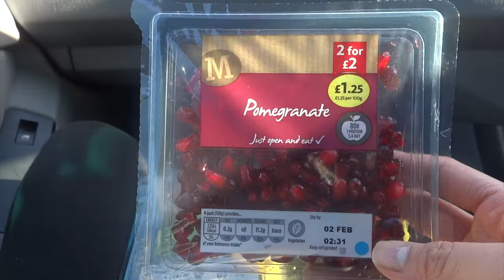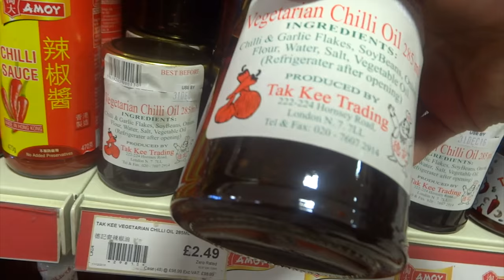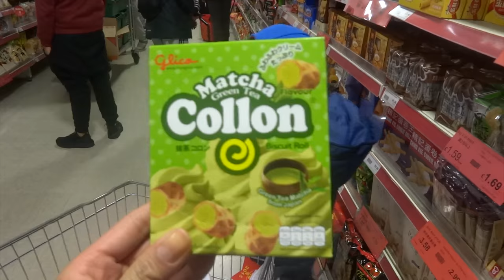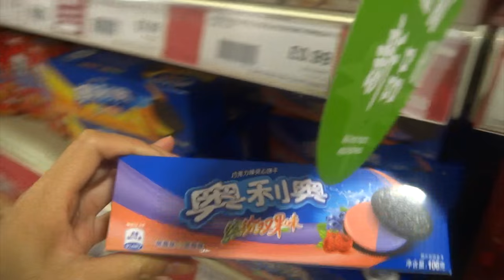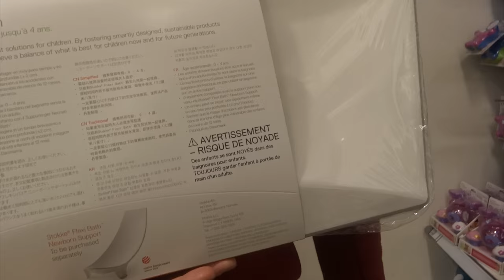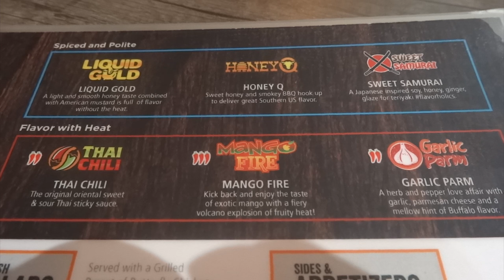VLOG 8 Is the baby here yet? | Withlesley & co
Keep me company on my year off :-)

Saturday 30th January - 1st February 2016

Mentioned in vlog

Philips Avent Digital Dual Purpose Bath And Room Thermometer

Stokke Flexi bath

Mothercare Bear and Friends Changing Mat and Liner
Mothercare babybath

Wing Zone - Finsbury Park

Gosh lipliner - Antique rose

For my last vlog: More baby shopping but no baby!

Let's tweet: @withlesleyx